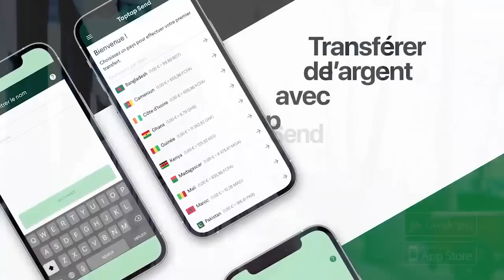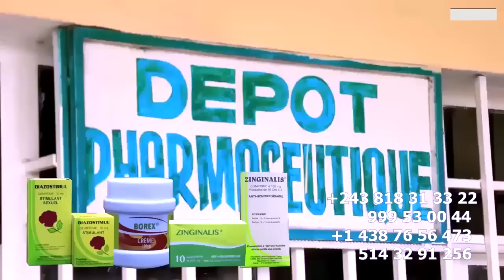Enfin L'Arrestation De PRINCE BAKALI Et KILLER Par KOFFI OLOMIDE Trouvé Par La Police De BELGIQUE